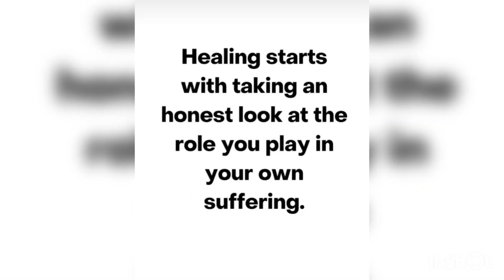Some people are born with negative spirits..